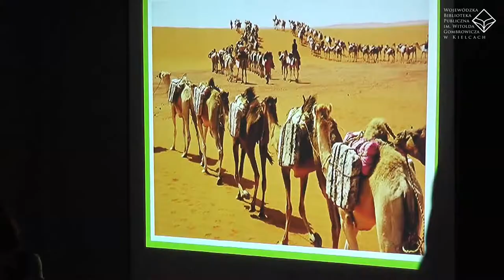Lekcja pt. "Z Senegalu muzyka płynie - zajęcia edukacyjne o Afryce i Afrykanach"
Lekcja w ramach cyklu "Cztery strony bajek - wielokulturowa mozaika legend i opowieści"